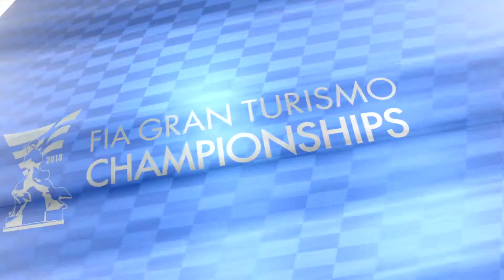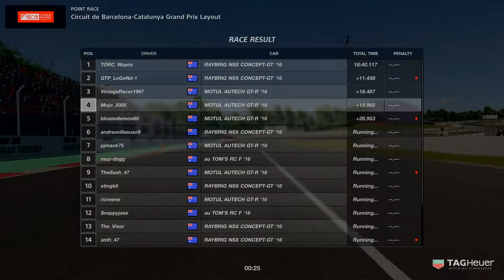2019 Nations Cup Championship - S01R01: Catalunya GP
FIA Gran Turismo Championship - Nations Cup
2019 Series - Stage 1 - Round 1
Category: Gr.2 (I'm driving the Nissan GT-R)